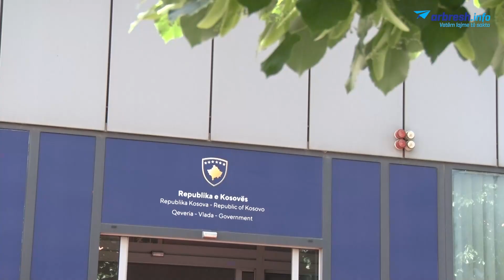Kryeministri Albin Kurti takohet me diplomatin grek, Nikos Dendias